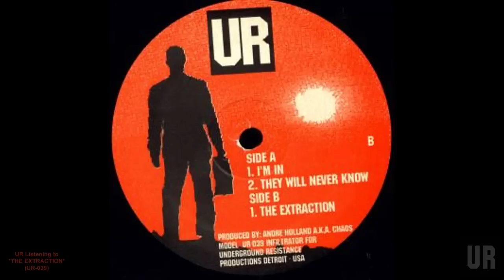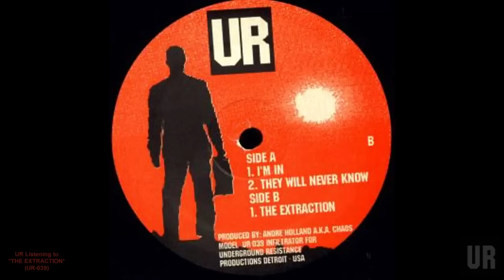Andre Holland UR-039 The Extraction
video by War Time Journalist
Infiltrator, The -- Infiltrator
Label:
Underground Resistance
Catalog#:
UR039
Format:
Vinyl, 12", 33 ? RPM
Country:
US
Released:
1997
Genre:
Electronic
Style:
Techno, Electro
Tracklist
A1   I'm In
A2   They Will Never Know
B   The Extraction
Credits

    * Producer -- Andre Holland

Notes

Etched on A side: Your deadliest enemy is the one closest to you.